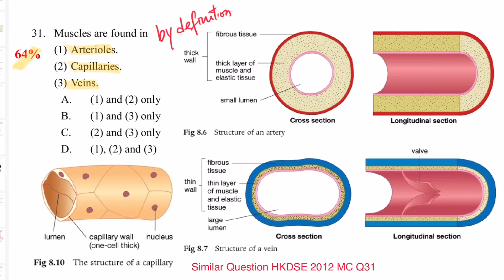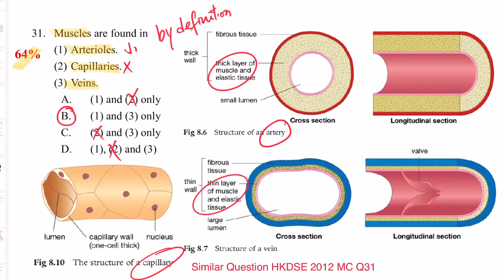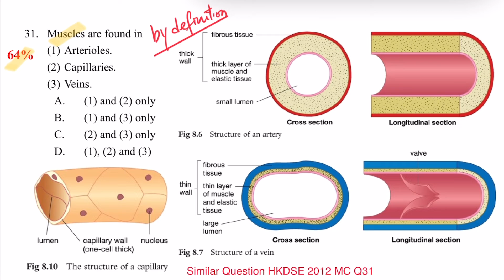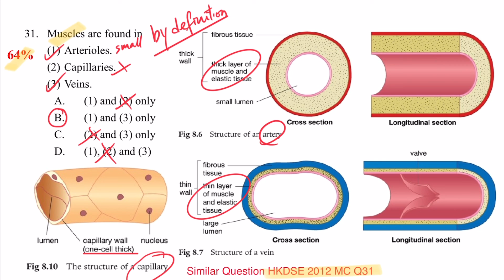DSE Bio │ HKDSE 2013 MC Q31 │ blood vessels features 血管特徵 │Faith Education {雙語Bilingual}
梁公語錄

0:00 廣東話
1:28 English